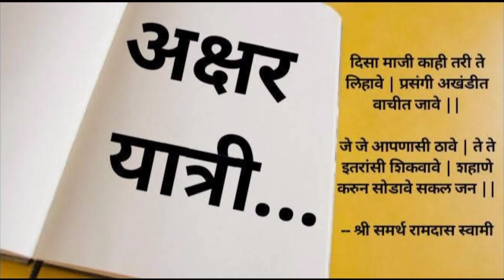श्री संत सद्गुरु जनार्दन गद्रे स्वामींचे जीवनचरित्र | लेखिका -सोनाली पाटील | अभिवाचक -अमेय कन्नुरकर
नमस्कार अक्षर यात्री मंचाच्या माध्यमातून श्री संत सद्गुरु जनार्दन गद्रे स्वामींचा यांच्या जयंतीनिमित्त त्यांचा जीवन परिचय   आपल्यासमोर थोडक्यात सादर करत आहोत..

अक्षर यात्री या  मराठी भाषेच्या, साहित्याच्या आणि संस्कृतीच्या  अधिकाधिक  प्रसारासाठी वाहिलेल्या संवाद वाहिनी तर्फे सर्वांना विनम्र आवाहन

अक्षरे योगसाधनेची